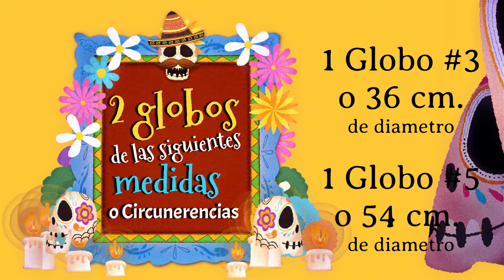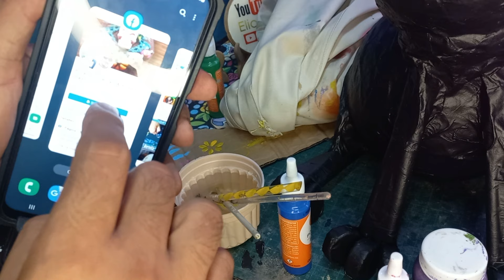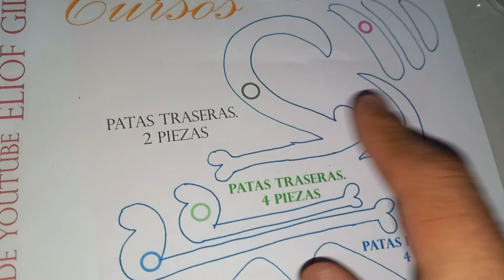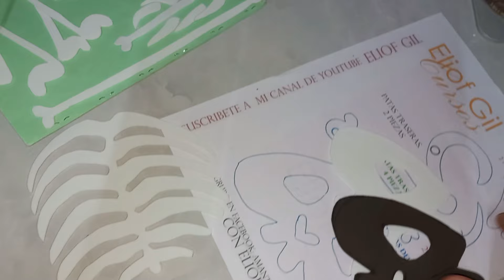Gato de la Catrina DIY 💀 gatos gato gatitos Catrina Catrinas para diademuertos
En este nuevo tutorial aprenderemos: GATO catrín para decorar en nuestro ALTAR. Una pieza ideal si tienes que hacer las piezas para tus concursos escolares de altares o si simplemente como yo eres amante de los gatos catrinas de carton para todossantos